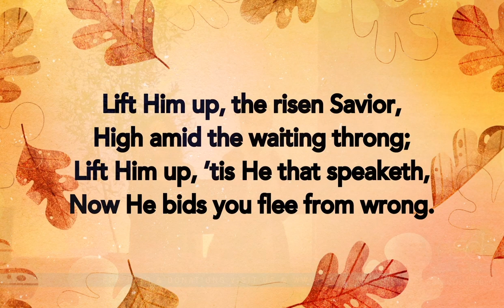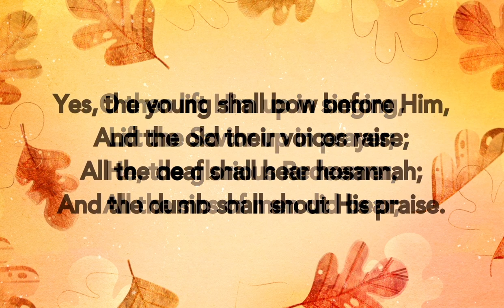Lift Him Up | A. Salajan, E. Holcomb, and M. Schramer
Life Him up performed by A. Salajan, E. Holcomb, and M. Schramer | October 23rd, 2021